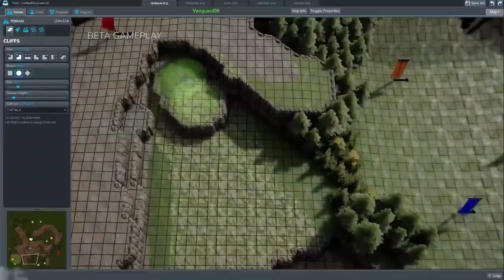Stormgate Official Gameplay Trailer | Steam Next Fest 2024